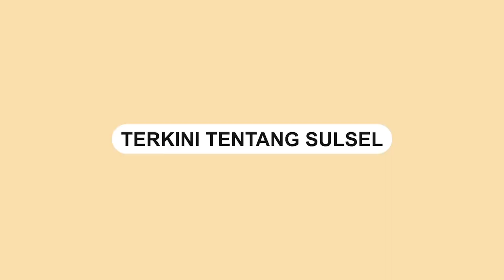Amien Rais Serukan Adzan Hayya Alal Jihad Lengserkan Jokowi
Amien Rais dalam diskusi di Forum Kajian Strategis menyerukan kumandang kalimat adzan untuk lengserkan Presiden Jokowi.

Kalimat adzan Hayya Alal Jihad, kata Amien Rais jadi kode perjuangan lengserkan Jokowi,

Video terkini dan terbaru..